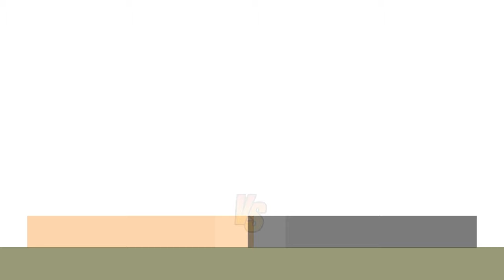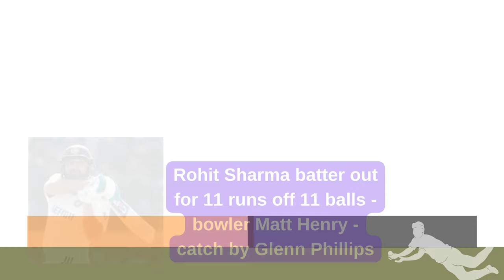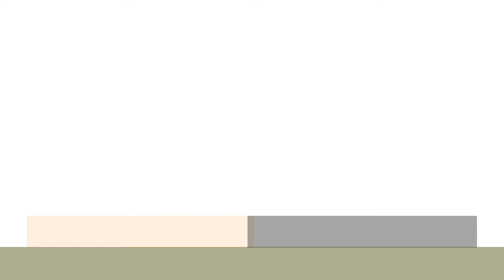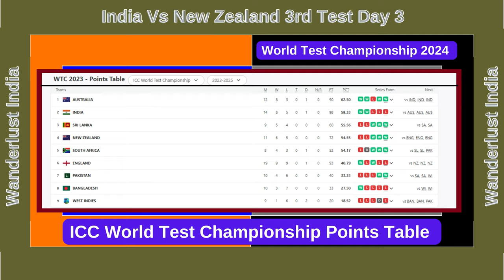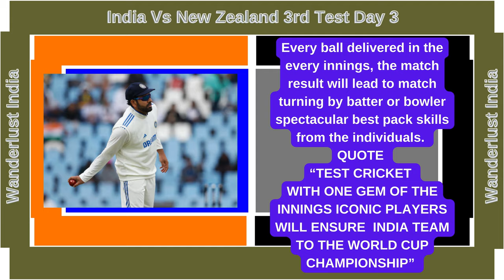India Vs New Zealand 3rd Test Day 3 _Wanderlust India